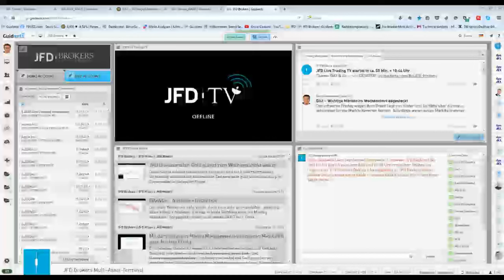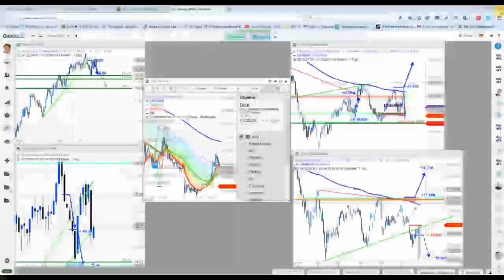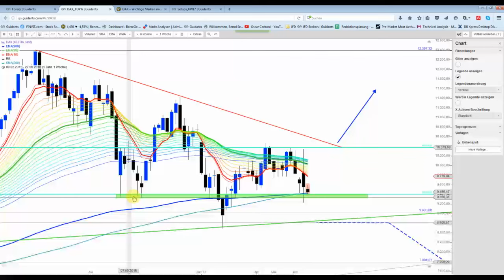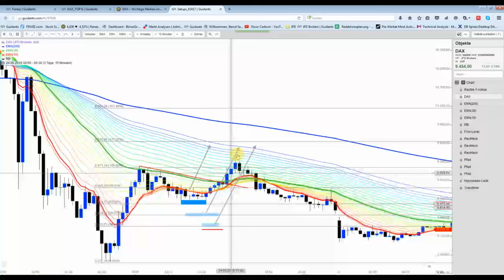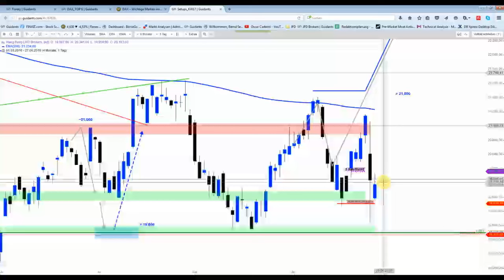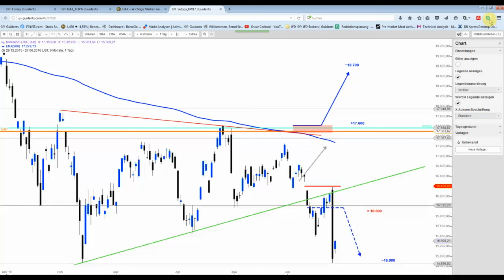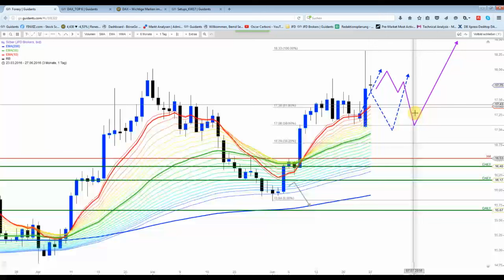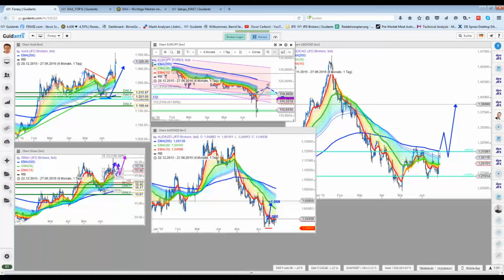DAX&Co - Diese Marken sind im Wochenchart wichtig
Oberhalb 9.338 Punkten sind imo die Bullen 8noch) leicht im Vorteil. Allerdings gilt es ein Stundenkaufsignal abzuwarten, oder noch weiter in den unteren Zeitebenen nach Unterstützungen zu suchen.